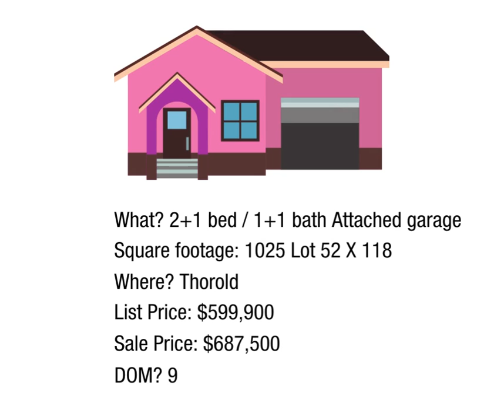🏠 💰 What sold this past weekend in Niagara?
A sample of properties that sold March 5/6, 2022 in the Niagara region.